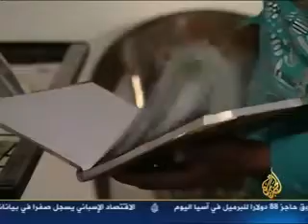الجزيرة و شباب حلوة يا بلدي - مصر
برنامج زمام المبادرة على الجزيرة مع حلوة يا بلدي
تنمية بطن البقرة مع جمعية نهضتنا